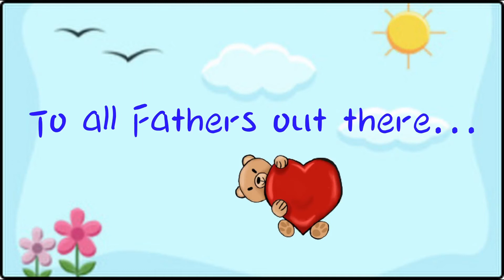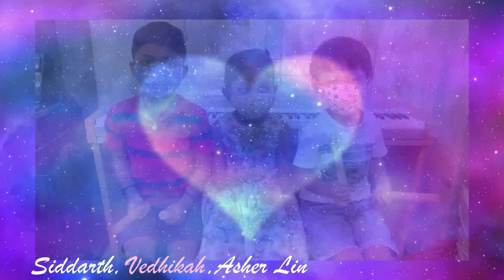Happy Father's Day 2022 I D.A.D.D.Y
Wishing all Father's a Very Happy Father's Day; you are our hero and role model.

Presenting our MIM students and MIM graduates who will perform this piece titled "DADDY". Enjoy!